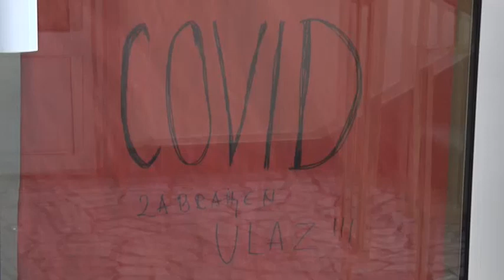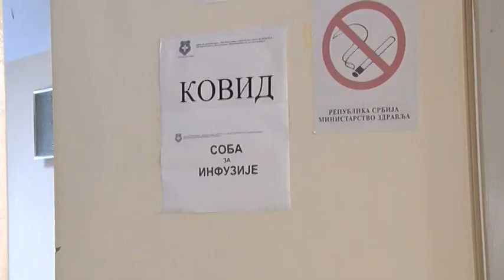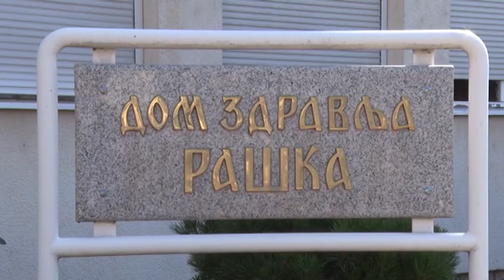Epidemioloska situacija u Raski